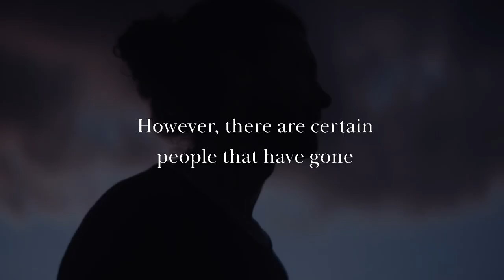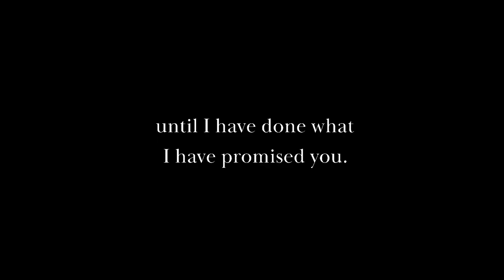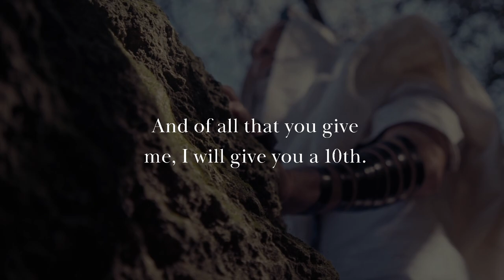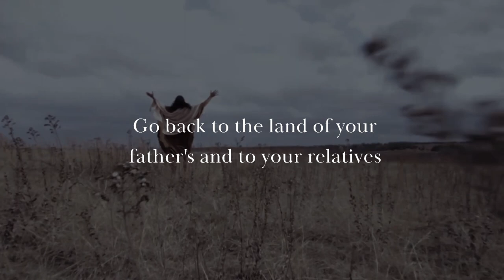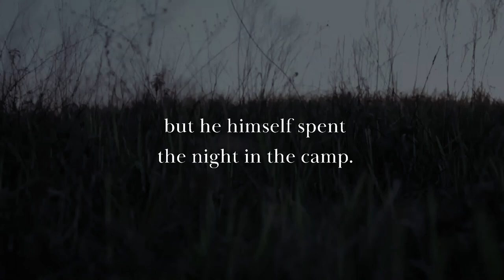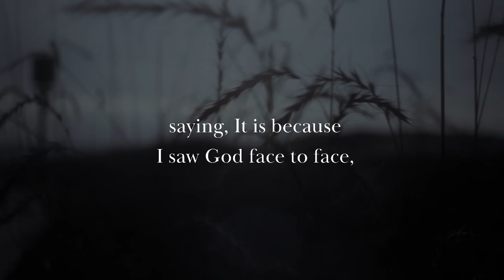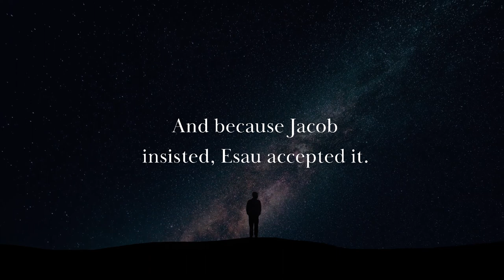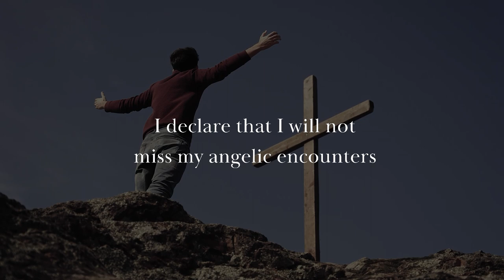Jacob Wrestles With The Angel Of The Lord- Biblical Stories Explained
Title: Jacob Wrestles With The Angel Of The Lord- Biblical Stories Explained